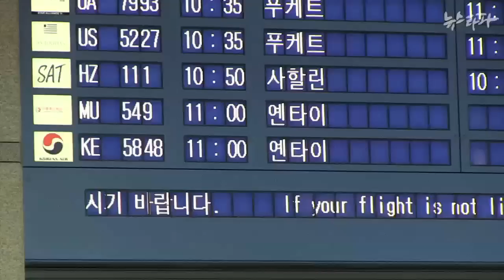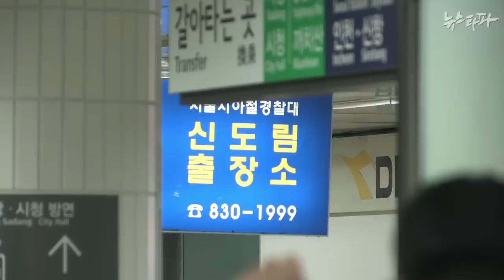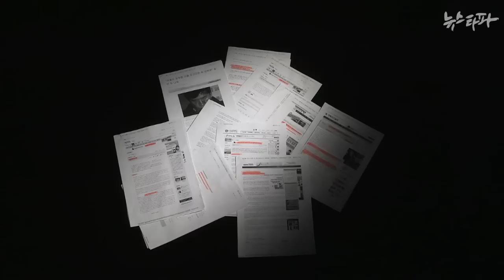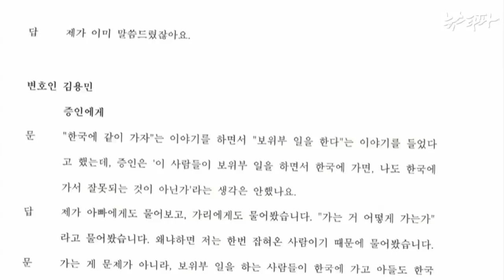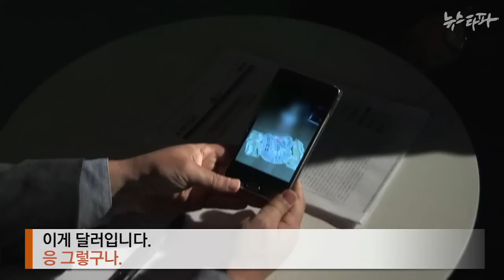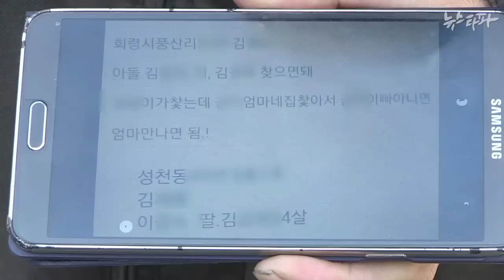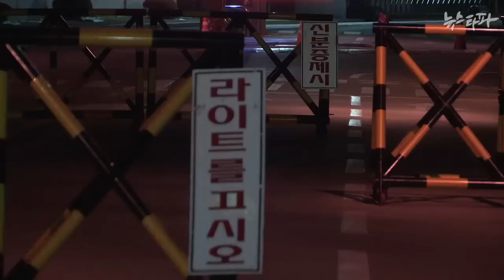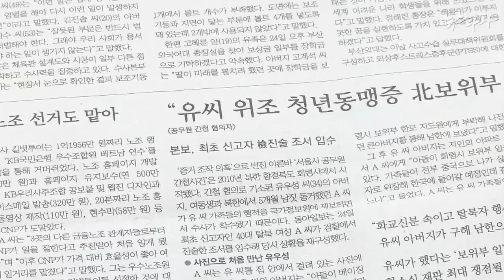뉴스타파 -“국정원 돈 2천만 원 받고 ‘유우성은 간첩’ 거짓 증언했다”(2014.11.14)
한 장의 사진이 있습니다. 달러와 5만원권을 합쳐 천팔백만원 정도입니다. 이 돈이 국정원에서 나왔다는 제보를 받았습니다. 유우성 씨가 간첩이라고 신고한 사람이 돈을 받고 거짓 증언을 했다는 것입니다. 국정원이 핵심증인으로 내세웠던 A씨였습니다.